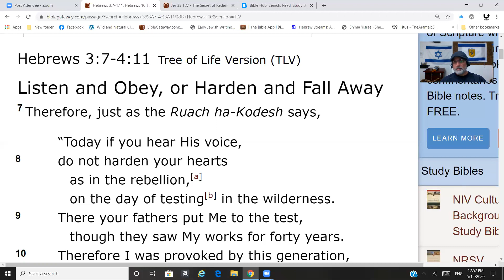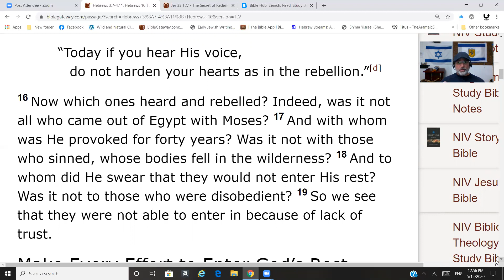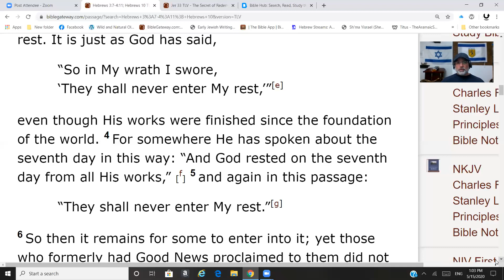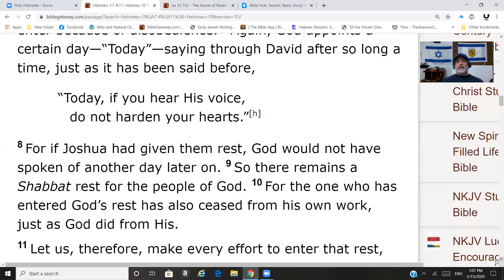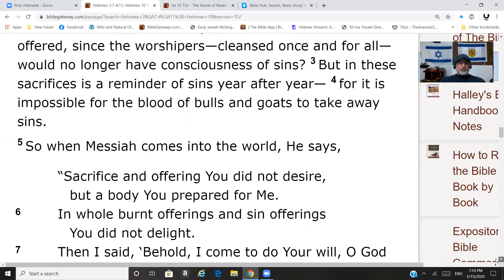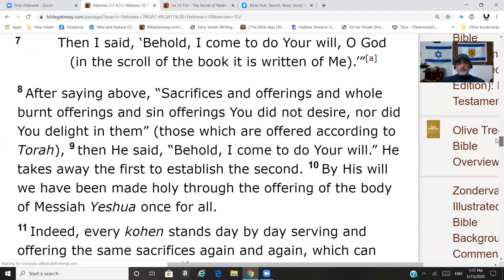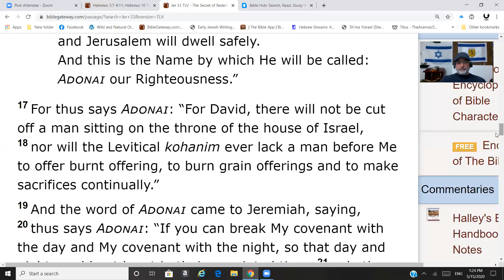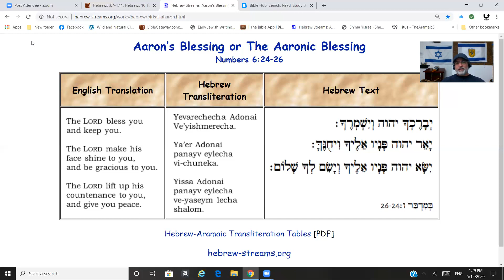Does Resting in Yeshua and His Work Mean We Don't Have to Keep Shabbat?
Some share they don't have to keep Shabbat anymore because Yeshua is our eternal rest. They take you to Hebrews chapter 4 and Hebrews chapter 10. Do these chapters teach we no longer have to keep Shabbat?